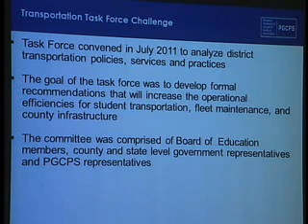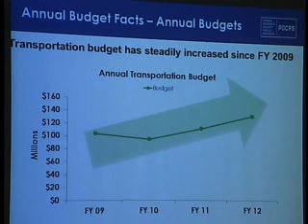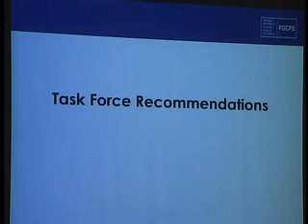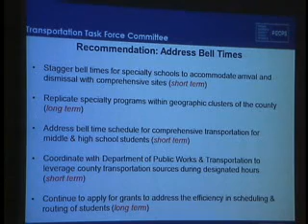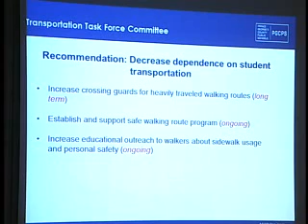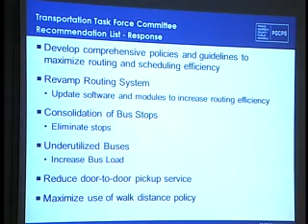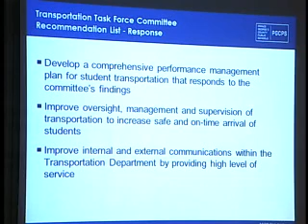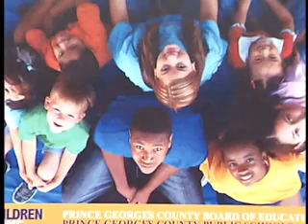Board of Education Meeting from January 26, 2012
The January 26, 2012 Board of Education Meeting.